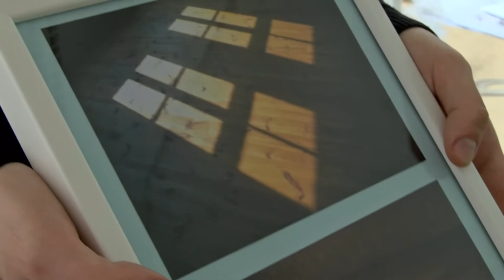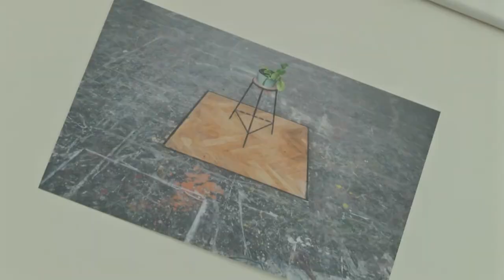Genius Loci / A hely szelleme, Kovács Máté, Festő Tanszék, 2018